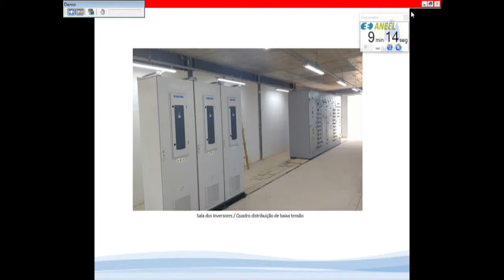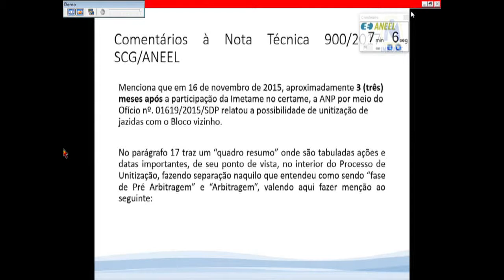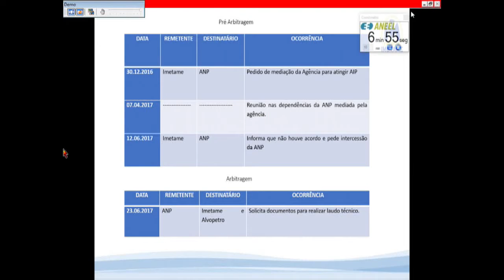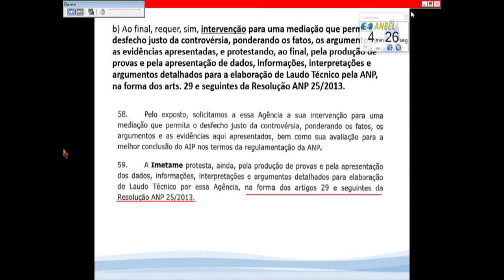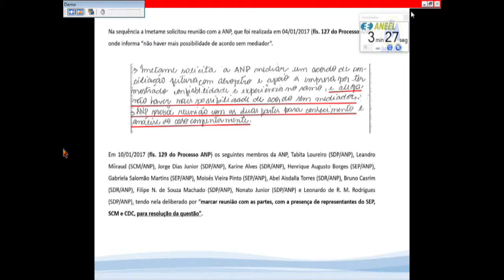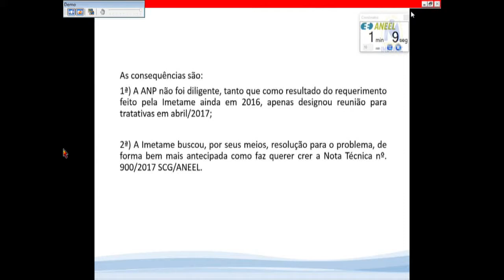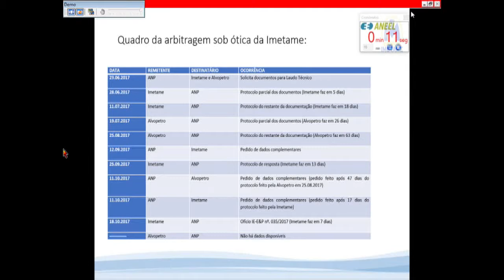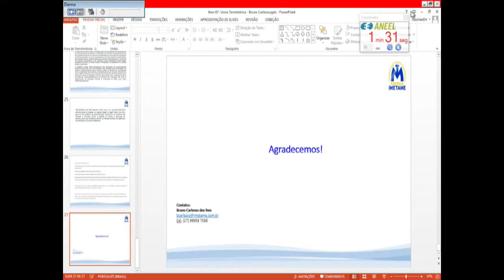Item 67 - 48ª Reunião Pública Ordinária ANEEL 19/12/2017